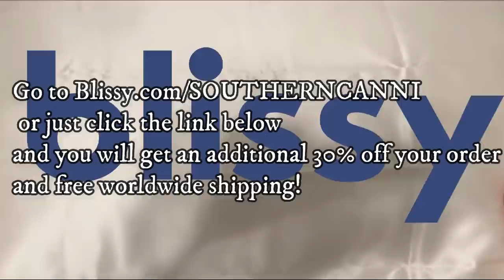3 TRUE Scary Amusement Park Horror Stories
Stalk Me!

#1. - Julian
#2. - Comrade_Sanz
#3. - Stephanie